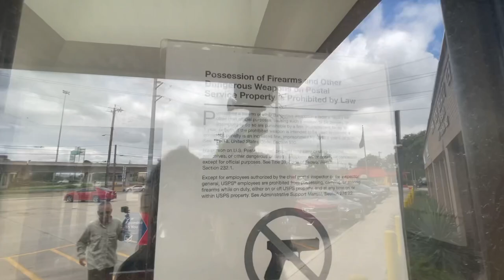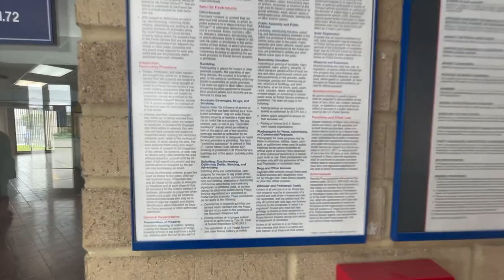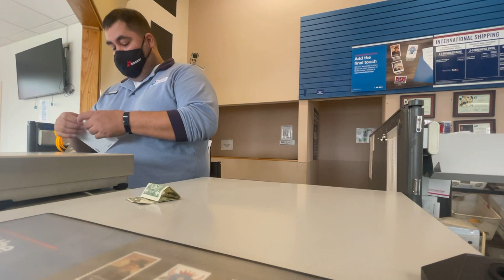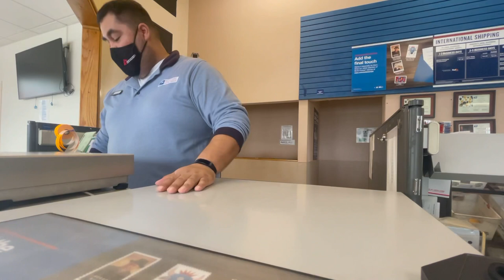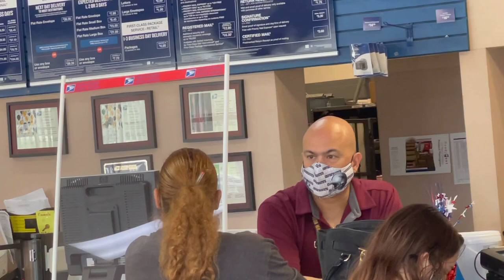Post office audit.. “What are you filming”?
Some Post offices do really good and some post office is do really bad. The most important part is that the good and the bad or shown. Much love to everybody that helps support and keep me on the road, links below for those of you that would like to do the same. Much love world